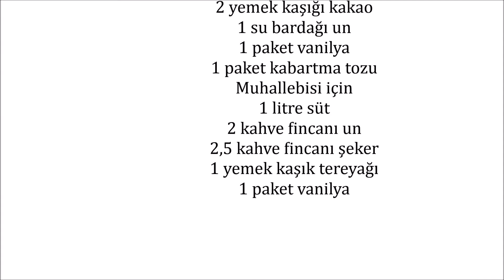Yanardağ Kek Tarifi I Muhallebili Bardak Kek Tarifi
MALZEMELER
2 adet yumurta
1 çay bardağı şeker
1 çay bardağı sıvıyağ
1 çay bardağı yoğurt
2 yemek kaşığı kakao
1 su bardağı un
1 paket vanilya
1 paket kabartma tozu
Muhallebisi için
1 litre süt
2 kahve fincanı un
2,5 kahve fincanı şeker
1 yemek kaşık tereyağı
1 paket vanilya

Öncelikle derince bir kaba yumurta ve şekeri alıp 1-2 dakika çırpıyoruz.

Beyazlaşan karışımın içerisine yoğurt ve sıvıyağı ekleyip karıştırmaya devam ediyoruz.

Daha sonra un, kakao, kabartma tozu ve vanilyayı ekleyip kek harcımızı hazır hale getiriyoruz.

Ardından kaşık yardımı ile hazırladığımız. Harcımızı kağıt bardaklarımıza yarıya kadar dolduruyoruz.

Önceden ısıtılmış 200 derece fırında yaklaşık 25-30 dakika pişiriyoruz.

Fırında kekimizi pişerken bizde bu arada muhallebimizi hazırlayıp soğumaya bırakıyoruz. Muhallebi tarifi için videonun altındaki linke tıklayıp yapabilirsiniz.

Pişen kekimizi bardaklardan çıkartıyoruz ortalarını kaşık yardımı ile oyuyoruz oyduğumuz kısma soğuyan muhallebimizi koyup servis yapıyoruz deneyeceklere şimdiden afiyet olsun